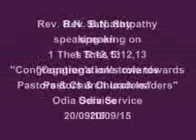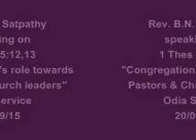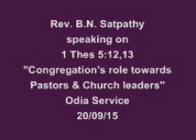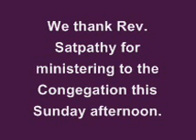Rev. B.N. Satpathy Odia Service (20th Sep'15) "Congregation's role to Pastors/leaders"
Rev. Satpathy spoke from 1 Thessalonians 5:12 &13. (This is the Odia version of the message he spoke last week in English).

Topic: "The role of the Congregation towards the Pastors and Church Leaders."

a. We must Pray for them
b. We must appreciate and honor them
c. we must mimic, obey and submit to them.